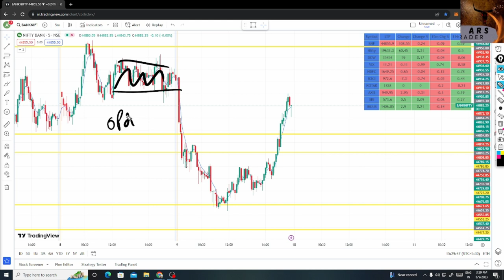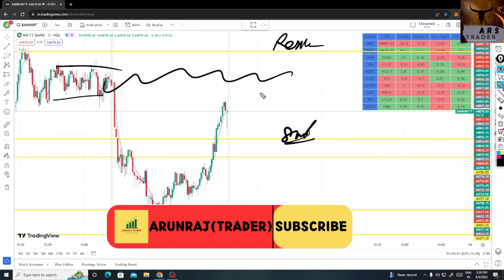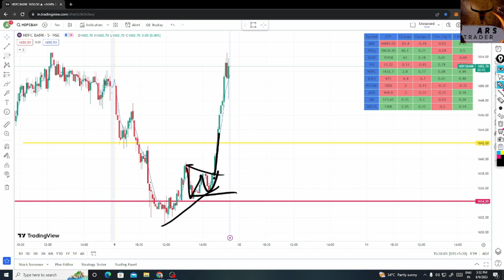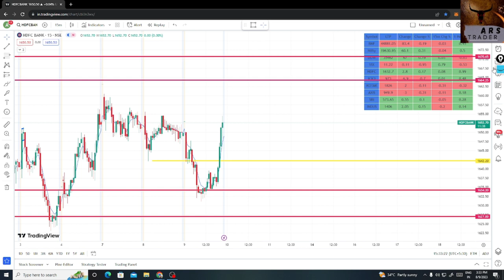Market Prediction For Tomorrow | Option Trade Scalping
A Comprehensive Guide to Option Trade Scalping

How to Make the Most of Option Trade Scalping

How to Make Predictions for Tomorrow's Option Trade

How to Use Option Trade Scalping to Your Advantage Tomorrow

The Ultimate Guide to Option Trade Scalping Tomorrow
Questions

Who Can Benefit from Option Trade Scalping Tomorrow?

When Is the Best Time to Use Option Trade Scalping?

What Are the Risks of Option Trade Scalping Tomorrow?

Why Should Investors Consider Option Trade Scalping Tomorrow?

When Is the Best Time to Take Advantage of Option Trade Scalping?
Listicles

10 Tips for Making the Most of Option Trade Scalping

Top 5 Predictions for Tomorrow's Option Trade Scalping

10 Secrets to Successful Option Trade Scalping

10 Tips for Optimizing Option Trade Scalping

10 Secrets to Making the Most of Option Trade Scalping
Others

Exploring the Possibilities of Option Trade Scalping

The Impact of Option Trade Scalping on the Market Tomorrow

Maximizing Your Profits with Option Trade Scalping

Tomorrow's Option Trade Scalping: A Comprehensive Overview

Harnessing the Power of Option Trade Scalping